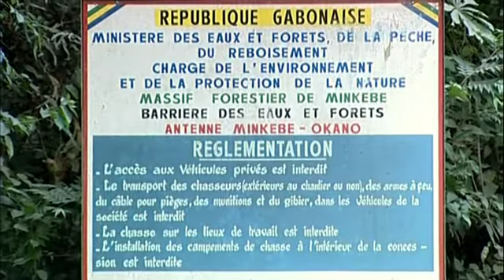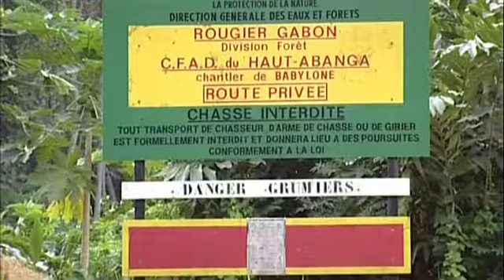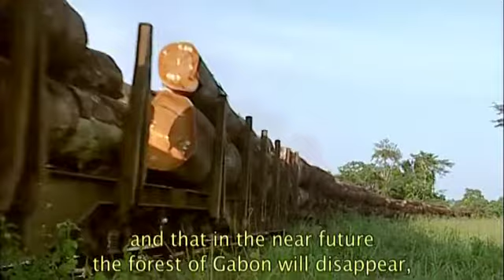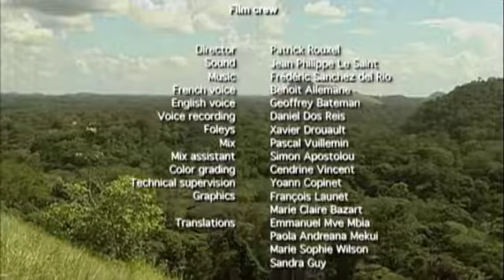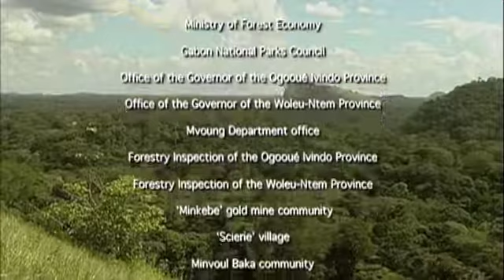The Gabon National Parcs 2/2 english version